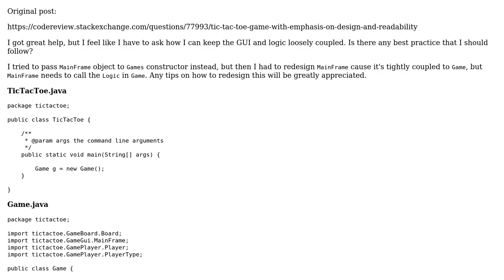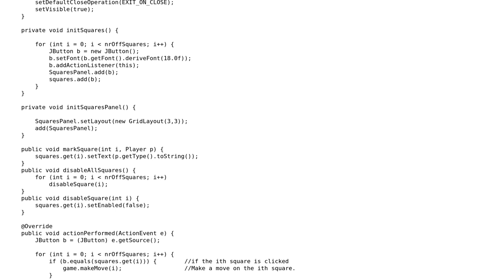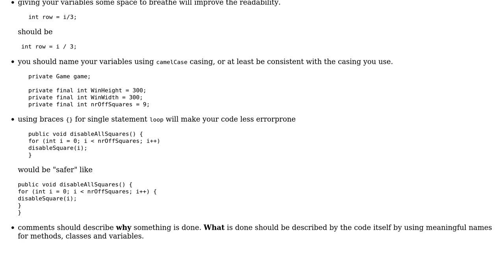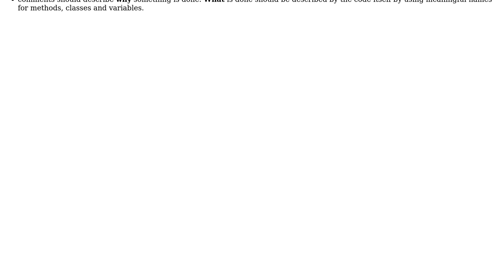Keeping GUI and logic loosely coupled in Tic Tac Toe game (2 Solutions!!)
Keeping GUI and logic loosely coupled in Tic Tac Toe game

With thanks & praise to God, and with thanks to the many people who have made this project possible! | Content (except music & images) licensed under CC BY-SA | Music | Images & others | With thanks to user proeng user Nick Udell user Heslacher user David Perfors and the Stack Exchange Network Trademarks are property of their respective owners. You are responsible for your own actions.